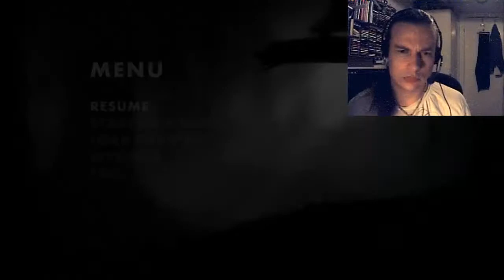Let's Play LIMBO - Part 2 - Giant Spider, back again! [HD]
CHAT WITH ME:
(If you add me on Steam please tell me who you are, otherwise I won't add you)

DESCRIPTION
I use iPhone 6 Plus to record my face reactions.